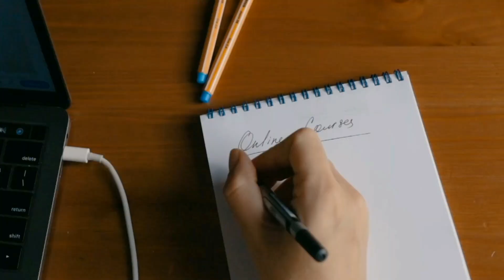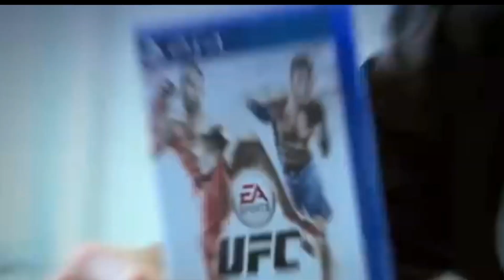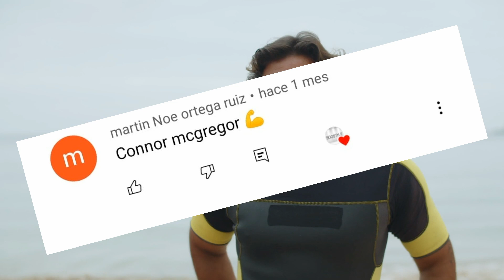CALIFICANDO la BARBA de Conor Mcgregor | La barba más VIRAL de la UFC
Hola:)
Sean bienvenidos a un nuevo video aquí en su canal BOOSTYLE en el video de hoy como podrán ver en el título calificaremos la BARBA de CONNOR MCGREGOR es un peleador irlandés de artes marciales mixtas que actualmente compite en las categorías de peso ligero y peso wélter de Ultimate Fighting Championship pero el día de hoy toca CALIFICAR SU BARBA, en este video calificaremos su estilo, versatilidad y que tan original es el tipo de BARBA que tiene.
Así que no te pierdas este video...!!!

Gracias por formar parte de la familia BOOSTYLE